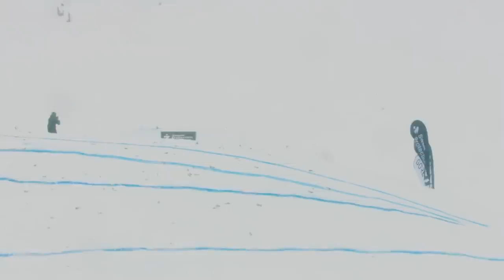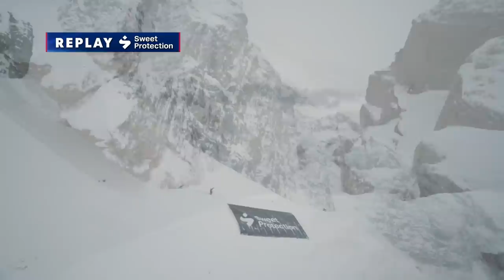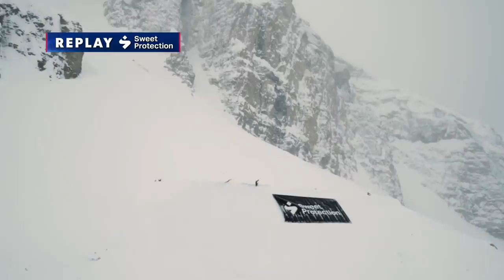Kings and Queens of Corbet's 2021 REPLAY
Kings & Queens of Corbet’s brought the world’s top skiers and snowboarders together at Jackson Hole Mountain Resort’s Corbet’s Couloir to push the boundaries of freeriding. In this action-packed one-day event, male and female competitors battled it out for the title of King & Queen.